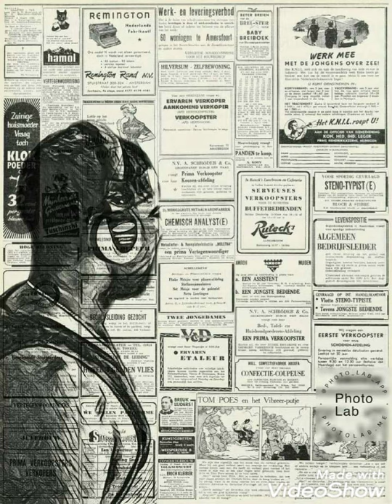JUDAS ..CHE COMPAY CODIGO DE BARRA INFRAMUNDO RECORD